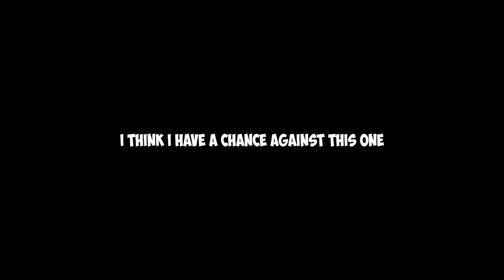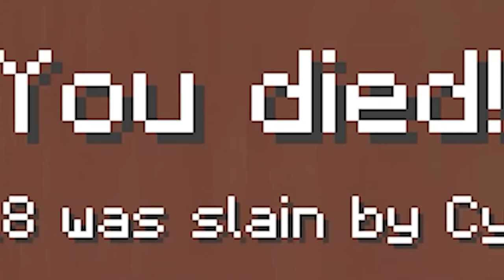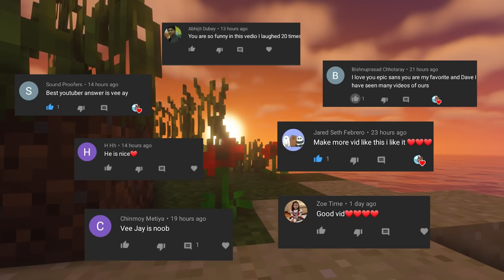CYCLOPS vs MOWZIE's MOBS! (TRIBAL HUNT!)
Timestamps:

00:47 -  Foliaath
01:42 - Barako, the Sun Chief
02:21 - Barakoa
03:49 - Naga
05:00 - Epic Boss
06:43 - Frostmaw
07:55 - Ferrous Wroughtnaut

➕Add-ons:

Consider supporting the creator(s) of the mods(s) featured in this video!😘
👀This is for the JAVA version of MINECRAFT👀

👉Mowzie's Mobs
Developed by Bob Mowzie, pau101 and iLexiconn.

👉Fantasy Sky Island (Arena)
This arena is for Bedrock Edition but I imported it to Java.

📌Fight for our Kingdom